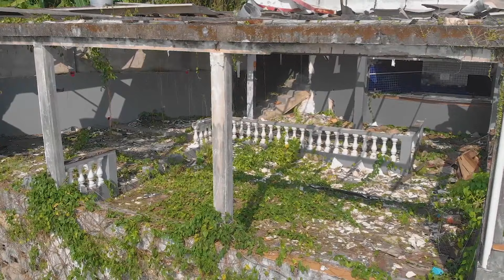O Triste Fim do Juá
Nesse vídeo vou te mostrar  o triste fim do Juá. Nas décadas de 80 e 90 o Juá era uma das melhores casas noturnas da Baixada Santista.
Hj encontra-se totalmente abandonado e destruído!!

Assista também a outros videos da Série!!

Preparamos também uma série sobre a Vila de Paranapiacaba!!!

Inscreva-s em Nosso Canal!!!